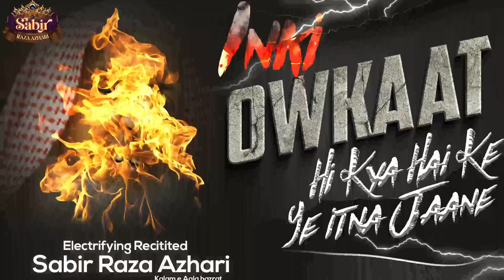inki Owqaat Hi Kya Hai | 🔥🔥🔥💯 Mix Kalam | Sabir Raza Surat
Written : Aala Hazrat Imam Ahmed Raza Khan
Recited : Sabir Raza Azhari
Mehfil Recording : Jashne Shaadi At Mumbai

Zindabad